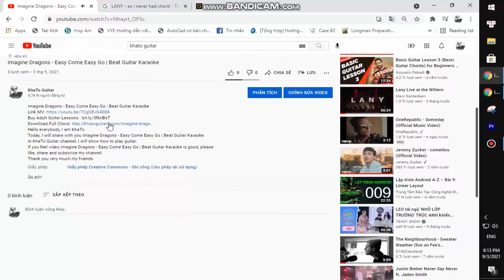Joshua Bassett - Crisis | Guitar Tutorial